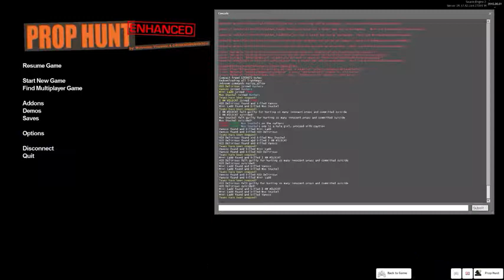VanossGaming Vanoss | Gmod Prop Hunt Funny Moments - Hockey w Delirious, Vending Machine Repair Man!